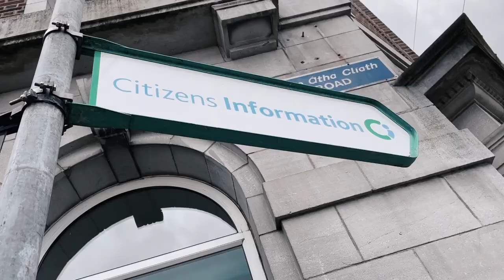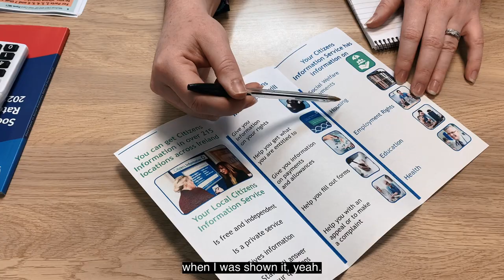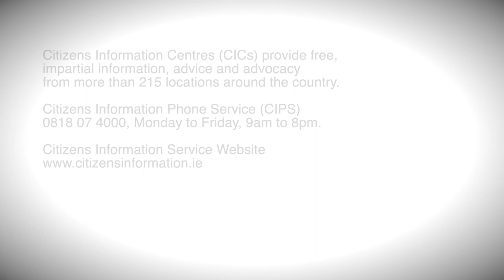Citizens Information Service Explainer Video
This is an explainer video demonstrating how people with an intellectual disability can access the services of a Citizens Information Service.  CIS are the statutory service with responsibility for providing information, advice and advocacy to all citizens